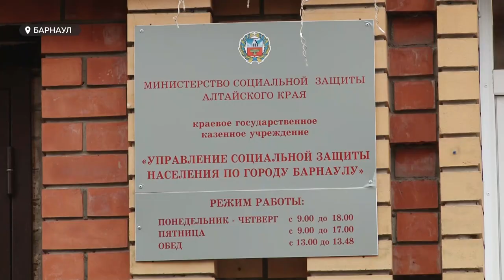"Соцподдержка": социальные проекты, направленные на поддержку граждан, расширили свои действия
Сразу несколько социальных проектов, направленных на поддержку граждан, расширили свои действия в этом году. Среди них - переход на единое детское пособие, "семейная ипотека" увеличение финансирования соцконтрактов и компенсация за газификацию.